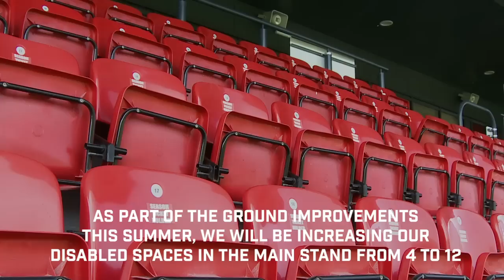New Stand Build - 2 months in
A short video documenting the first 2 months of the building of Scarborough Athletic's new stand.